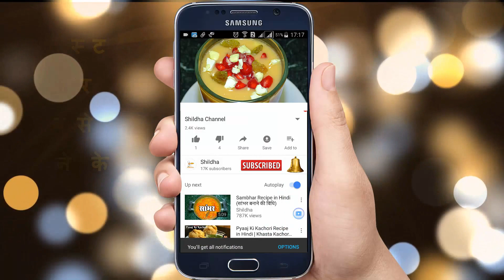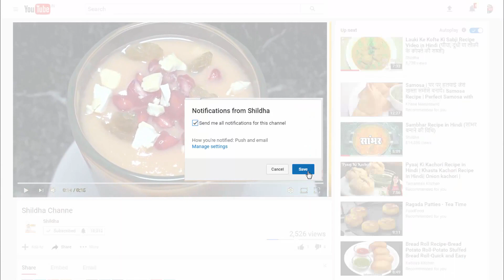Papita Juice or Papaya Juice Recipe Video in Hindi (पपाया जूस या पपीता जूस) | Shildha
Papita Juice or Papaya Juice Recipe Video in Hindi (पपाया जूस या पपीता जूस) - आज हम आपके लिए जो रेसिपी लेकर आये है, वो एनर्जी और ताज़गी से भरपूर है, उसका नाम है पपाया जूस या पपीता जूस।  |